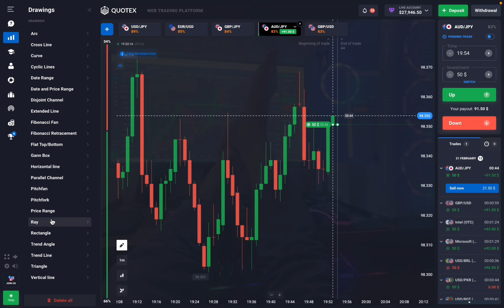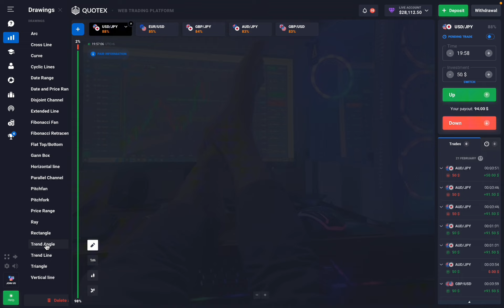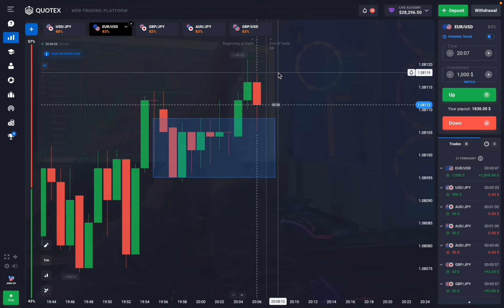☠️BINARY TRADING TIPS & TRICKS ☠️LIVE TRADING BY AC_TRADER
About: Accumulated Trader is a YouTube Channel, where you will find Binary And Forex Trading Systems, Trading Strategy And Trading Educational Guide videos, ●▬▬▬▬▬▬▬▬▬▬▬▬▬▬▬▬▬▬●